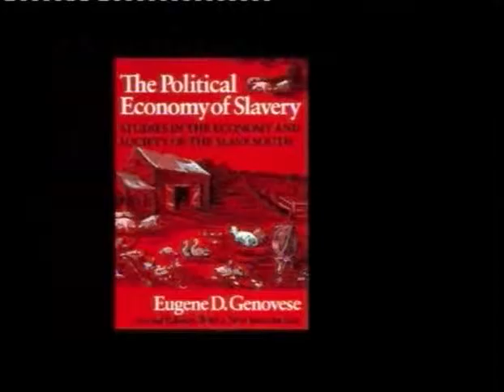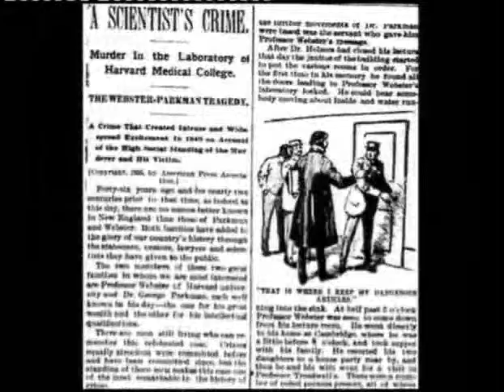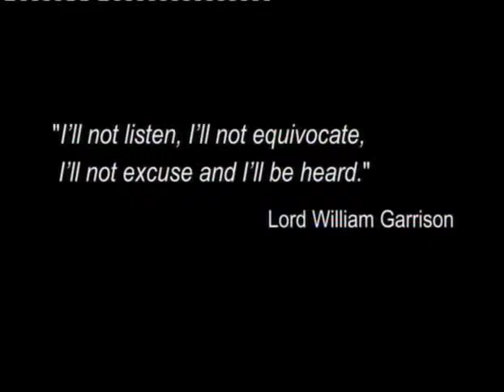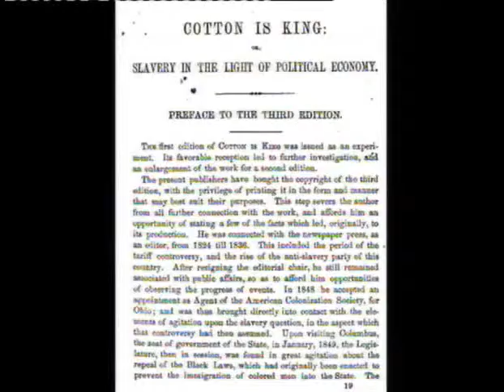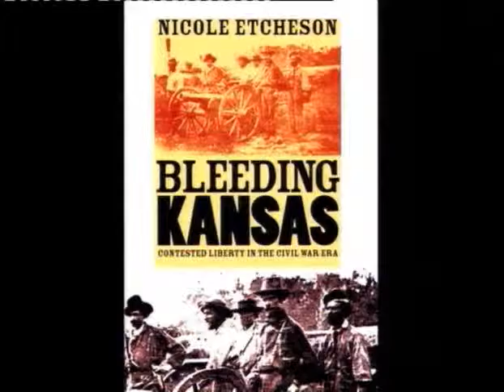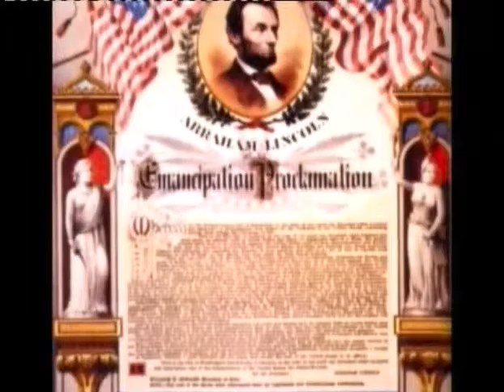Sectional conflict and civil war (History of USA c. AD 1776-1945)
Module Name: Sectional conflict and civil war (History of USA c. AD 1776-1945)